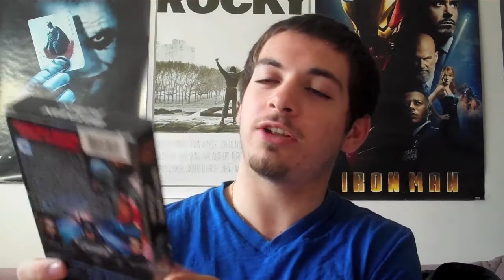V/H/S Movie Review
A movie that kids born in the mid 2000s will become confused by with the title alone! How does this piece of horror fair with past releases of 2012?